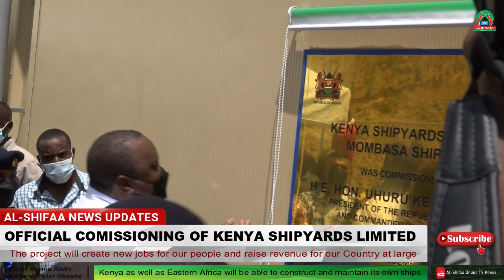OFFICIAL COMISSIONING OF KENYA SHIPYARDS LIMITED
President Uhuru Kenyatta has commissioned the Kenya Shipyards Limited (KSL) Mombasa Shipyard, which comprises a 4 000-ton slipway for shipbuilding activities including refitting of vessels operated by the Kenya Navy, Government agencies and private operators.
The first assignment for the new Mombasa Shipyard will be the refitting of the Kenya Navy tanker KNS Shupavu.
Besides the Mombasa Shipyard, KSL operates the Kisumu Shipyard where it is constructing MV Uhuru II wagon ferry. In Nairobi, KSL is rehabilitating 31 Kenya Railways locomotives, Kenya’s State House said on 17 December.
Kenyatta, who was joined by former Prime Minister Raila Odinga and Defence Cabinet Secretary Eugene Wamalwa, was taken on a guided tour of the Shipyard by the Chief of the Kenya Defence Forces General Robert Kibochi.
Launched in May this year by President Kenyatta in Kisumu County, KSL was formed as part of Government efforts to expand the contribution of the blue economy to Kenya’s socioeconomic transformation, and has a broad mandate of catalysing ship building activities in East Africa.
Speaking at the commissioning, Kenyatta hailed the 4 000-ton slipway as a gamechanger in Kenya’s emerging ocean and blue economy.